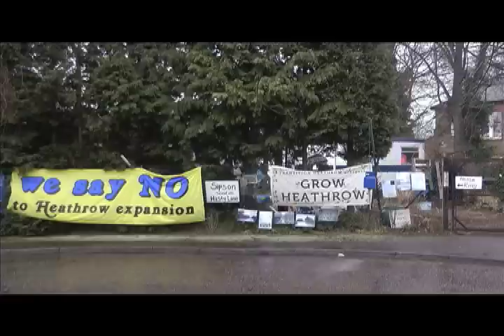Grow Heathrow's First Anniversary